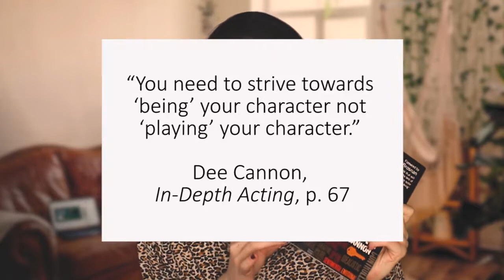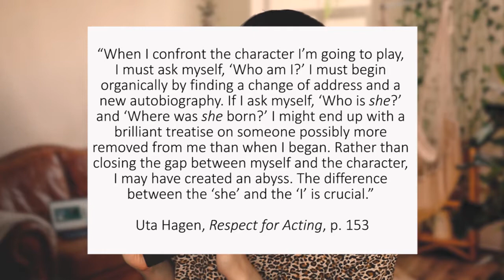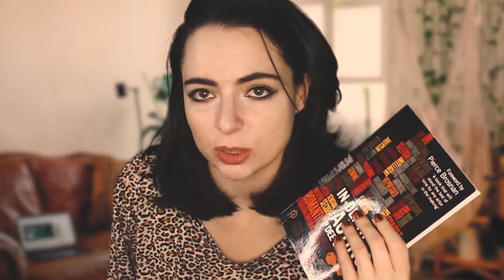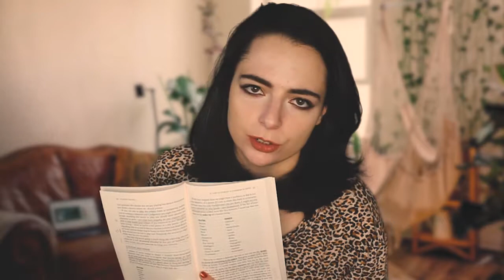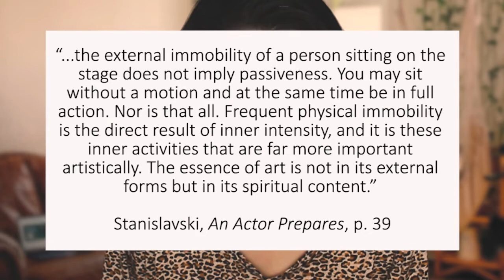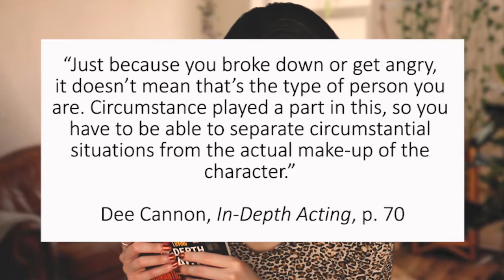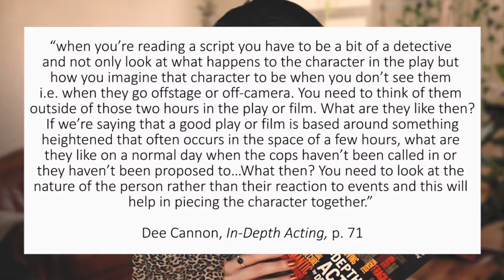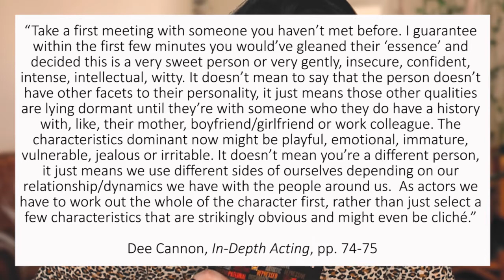Exploring the Acting Theories of Dee Canon feat. Stanislavski & Uta Hagen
Hello all! In today's video, we're going to discuss some ways how an actor might develop a character with reference to Dee Cannon's "In-Depth Acting"; Stanislavski's "An Actor Prepares" and "Creating a Role", and Uta Hagen's "Respect for Acting".

00:00  Pre-Title "Hello!"
00:10  Introduction
01:26  'Being' not 'Playing': Empathy not Cliché
04:48  Stanislavski: Avoid Prejudice
05:45  Heidegger's 'The Origin of the Work of Art'
06:28  what has this got to do with acting?
06:52  Avoiding Prejudice; Avoiding Clichés; Having Empathy
08:27  Outers and Inners
09:47  Let the Inner Characteristic(s) Justify the Outer Characteristic(s)
11:41  Task: Know Yourself Like You Know Your Character
12:40  Circumstantial Situations (feat. Stanislavski's 'Given Circumstances')
17:05  People are Multifaceted
18:58  Takeaway Points: Developing a Character